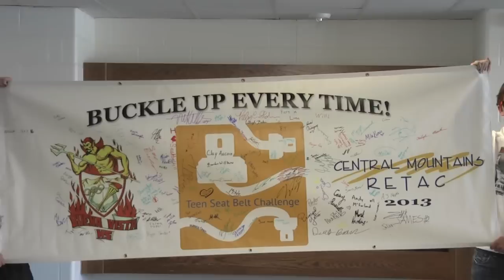Gettin Clicky Wit It - Seat Belt PSA - Buena Vista High School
Buena Vista High School PSA - 2013 RETAC Teen Seat Belt Challenge.
Gettin Clicky Wit It featuring iLL wiLL and the Seat Belt Senõritas.
A K-DÖG Production.
© Karoake 24 Carat for "Gettin Jiggy Wit It" song.
Gettin Jiggy Wit It originally written by Will Smith. We did NOT write this tune.

Lyrics:
Gas gon' flow
I know you know
I go psycho when your car gets hit
Just gotta click
Gotta get clicky wit it ooh that's it
Now honey honey come ride, buckle up, why
All up while I drive
You gotta Prada
wallet with a hotta
License in it
Keep it from your friend let's spin
Errybody lookin at me glance at the kid
Wishin they was dancin a jig
Here with this handsome kid
iPhone in the car, yeah, from China China
I'm not textin, it's for the look
Just GPS-in'
C'mon and open up the ar-cay or-day
Climb on in click it make it feel like foreplay
Yo my car safety's infinite
HA-HA
Ill Will's style's all in it
Gettin clicky wit it

You wanna drive with the kid
Watch ya belt you might crash tryna do what I did
Mama say mama sah mama come closer
In the middle of the car with a buckled belt, uh
No love, for the crashin, the crashin
Mad 'cause I see em drivin and they bashin'
Buckle up right before your car gets dashin
Met Tidwell he told me I'M just smashin.
When I'm driiiiiivin'
He knows I'm always just, goin, striiiiivin'
Willie click another
I'm the prince of this
Your highness
Only safe chicks
Drive in my whips
South to the west to the east to the north
My wheels ain't gonna go off a go off
Ah yes yes y'all, and ya don't stop
When I'm buckling in the (summertime)
I drive it safe.
Gettin' clicky wit em

Just give me a call if you need a lift
Who's the kid with the belt buckled while he sits?
Drivin cars safe like I know you can
Rock from Main Street to South San Juan
Women never tease me
Buckle seatbelts nice and easy
Turn on the iPod ,bump the Wheezy
Safe to the maximum I be askin em
Would you buckle up for a brother that's platinum?
Never see Will attacking em
Rather play ball with Latkovich
Flatten him
Psych, kidding
Buckle up don't crash, like I didn't
Trust my car 'cause she just ain't hitting
Run into no one's house, or the kitchen
Buckle up my belt on the outskirts of philly
You, tryin' to drive beltless?
Don't be silly
Getting Clicky wit it...